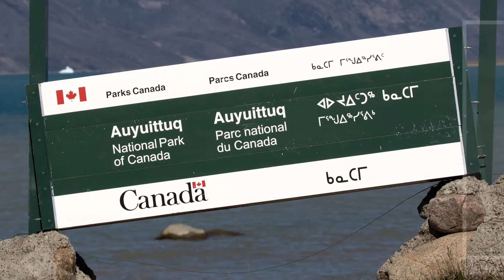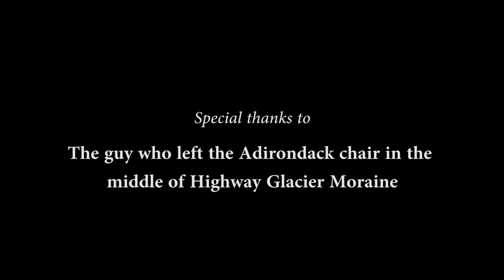Auyuittuq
July 2017 Auyuittuq traverse from Pangnirtung to Qikiqtarjuaq